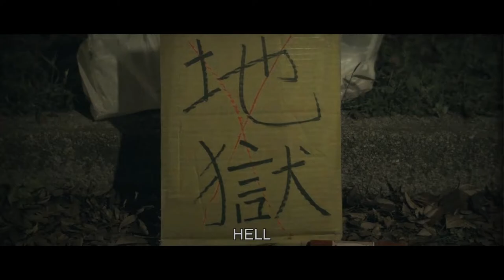Brutal! How brutal can this get? Pretty brutal actually (Japan, 2018) | BINGE REVIEW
Again, Japan proving to the world that no matter how violent or gory a movie others can make, they can do one better! And this movie is no exception - this is BRUTAL, literally. Find out in 73 seconds how brutal it is.

Love Japanese stuff?
Your purchase supports my channel!

Following a rampage of extreme prejudice, a savage killer targets women as he tries to find a compatible one to engage his fantasies of torture and murder in. With the body count mounting and no one being able to stop him, he grows bolder and goes to more extreme measures to carry out his rampage, eventually catching the eye of a female serial killer who's just as sadistic as he is, forcing them into a deadly and dangerous showdown.

Director: Takashi Hirose
Writer: Takashi Hirose
Stars: Asami, Katrina Grey, Shigeo Ôsako
Production: Mukizu Production

"Groovy Rock" is used under licence from Hooksounds.com